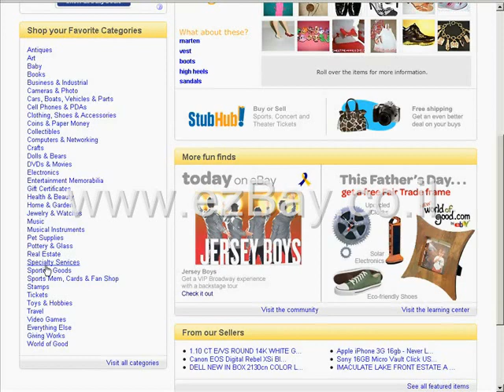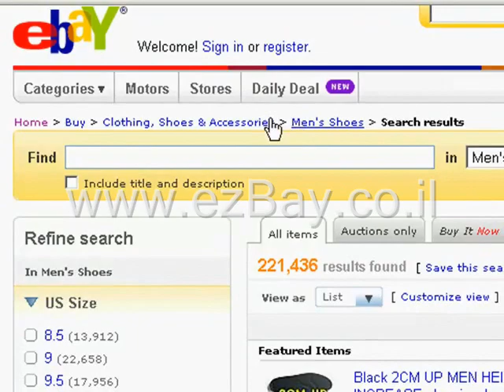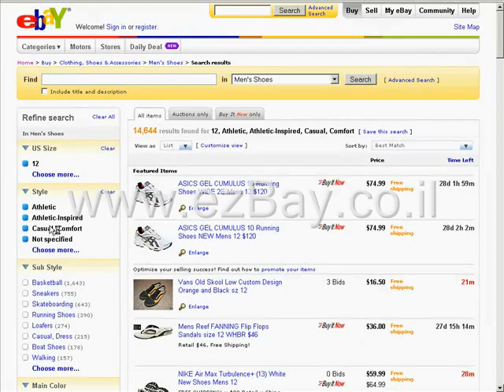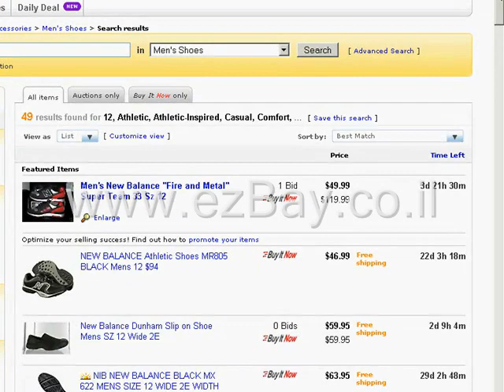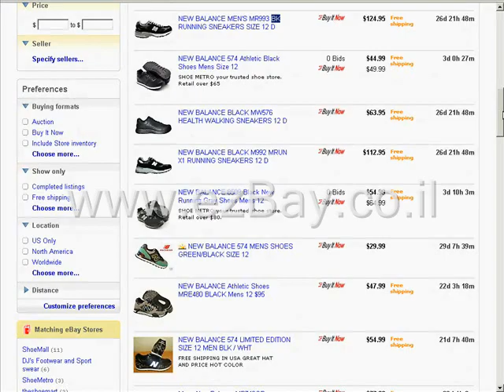מדריך וידאו איביי: חיפוש מוצר לפי קטגוריות ומאפיינים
אפשר למצוא מוצרים לקניה באיביי בקלות, בחיפוש מוצר לפי קטגוריות ומאפיינים, בחירת המוצר וקניה!